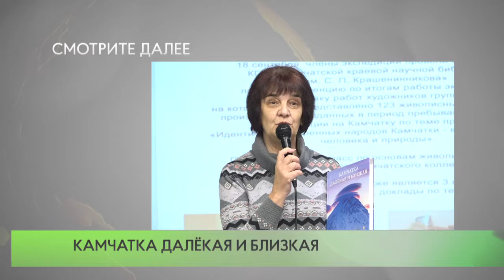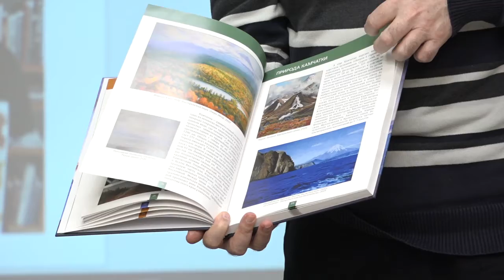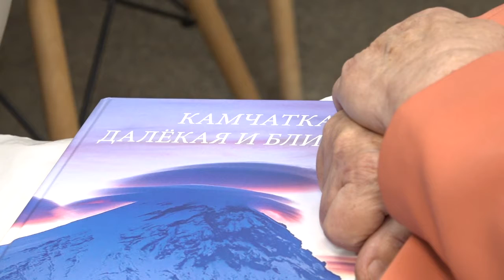Камчатка далёкая и близкая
В Одинцовской библиотеке № 1 презентовали уникальную книгу «Камчатка далекая и близкая». Это издание – итог работы научно-творческой экспедиции.